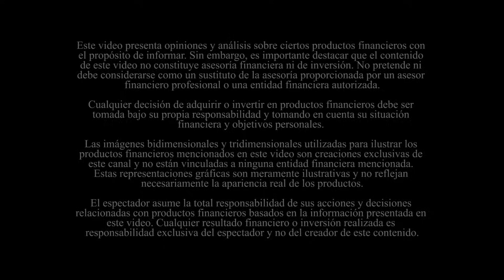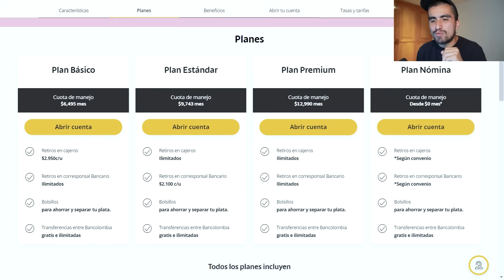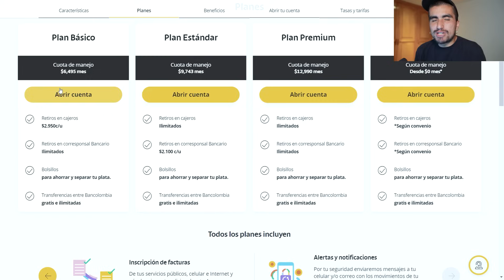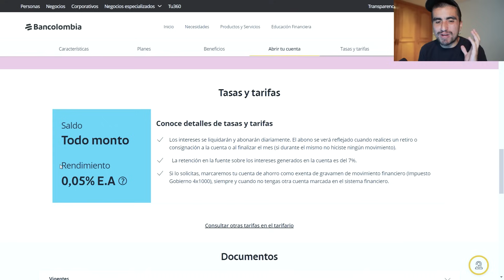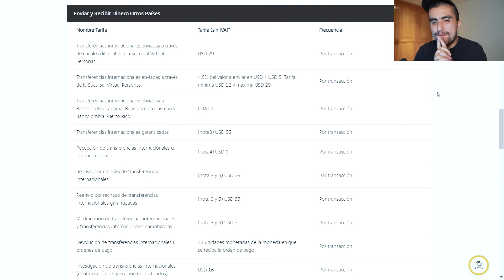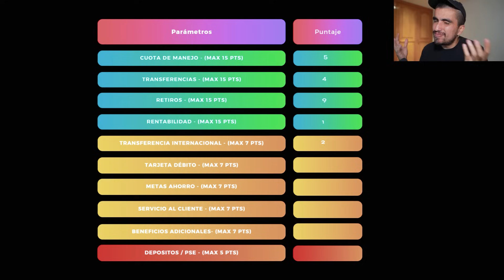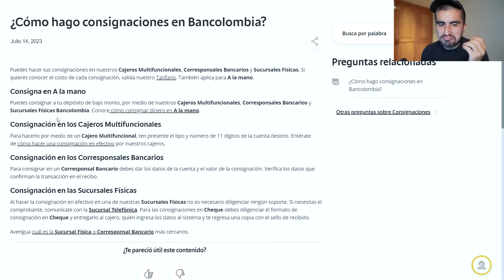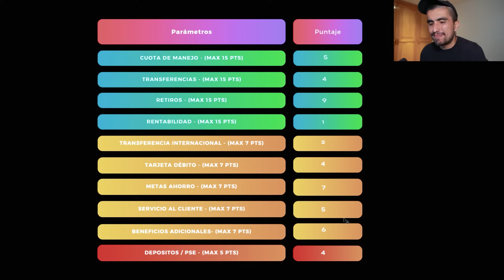Cuenta de Ahorros BANCOLOMBIA: ¿Por qué la tiene TANTA GENTE?